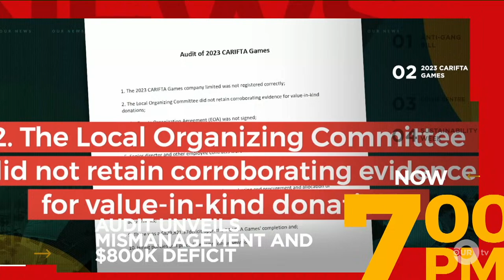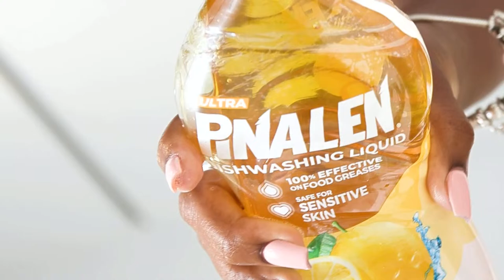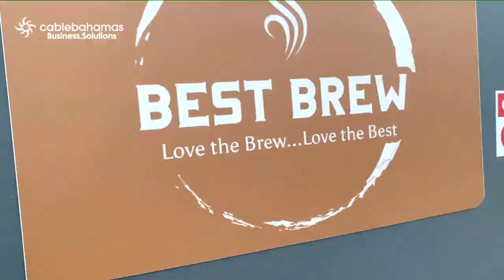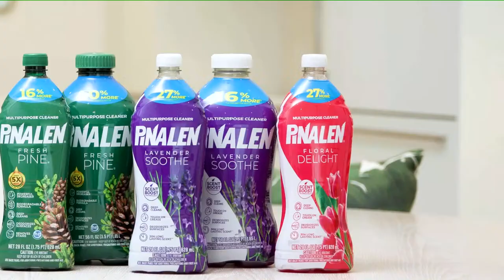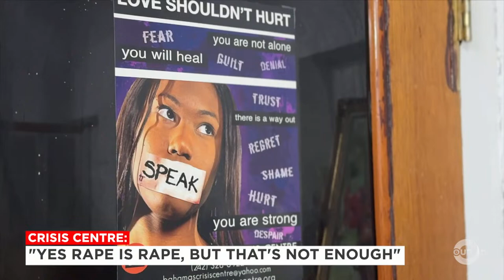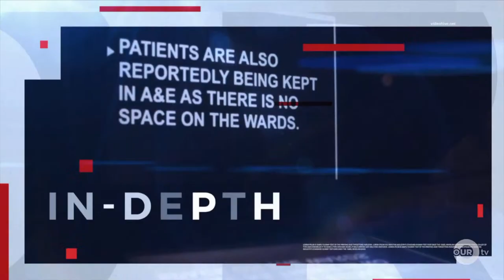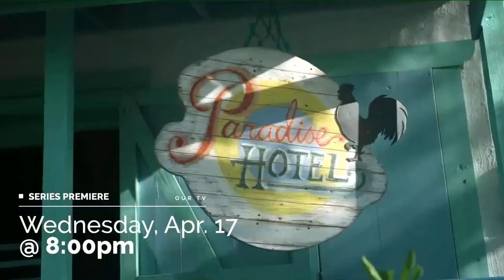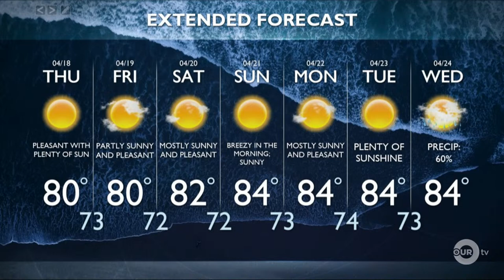7PM OUR NEWS APRIL 17TH, 2024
7PM OUR NEWS APRIL 17TH, 2024

For more visit ournews.bs